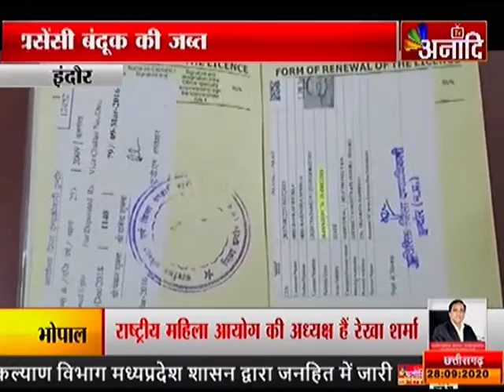इंदौर : बेजुबानों के साथ क्रूरता कब तक ? |ANAADI TV